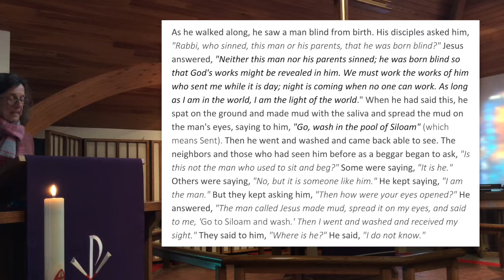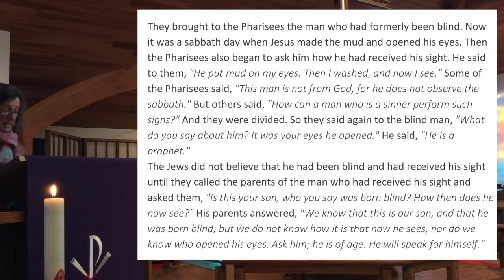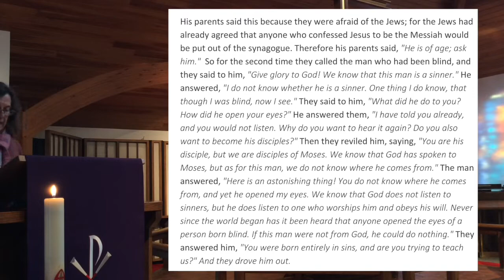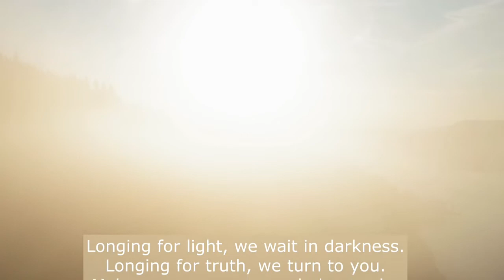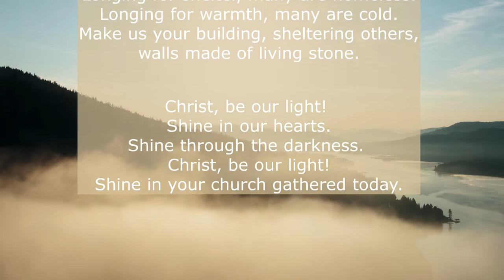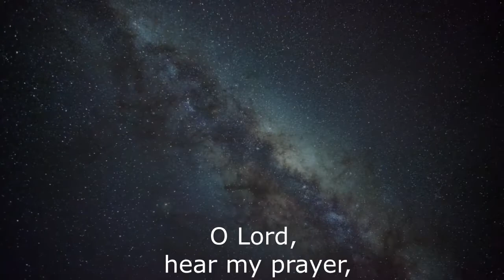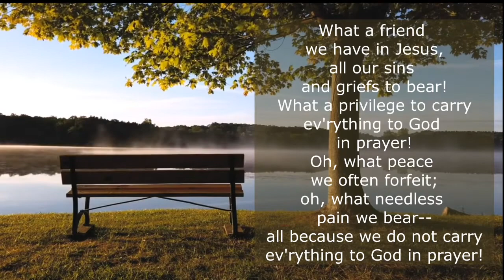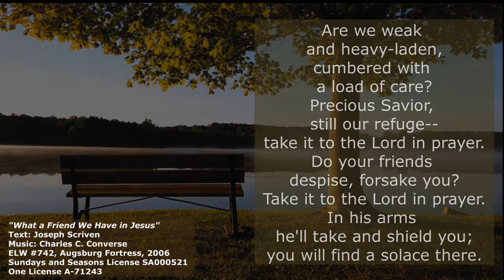Good Morning Church! 2.21.2021 Seeing and Being Seen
Good Morning Church!  from St. Paul Annual Congregational Mtg
Welcome & Opening Prayer
“Kyrie” (ELW #151 Sung by Al LaPorte)
Discovery Time
John 9:1-41 (Read by Kim Meadows)
Message
“Christ Be Our Light” (ELW #715 Sung by Kim
Meadows)
Apostles Creed
Prayers with “O Lord Hear My Prayer” (ELW #751 Sung by Kim Meadows)
“What a Friend We Have in Jesus” (ELW #742 Sung by Al LaPorte)
Sending
Peace

All liturgical text and liturgical music under copyright to or administered
by Augsburg Fortress

Sundays and Seasons SA000521